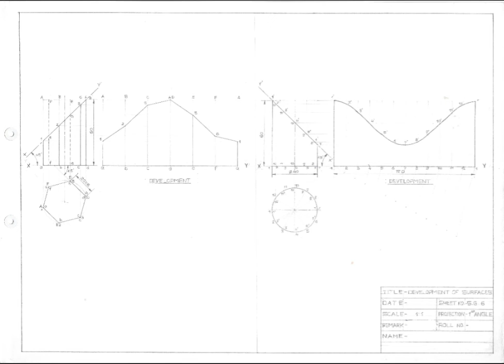Development of Surfaces SG 06 | Solid Geometry | Hexagonal Prism | Cylinder | Vishal D'man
Solids Geometry
Hexagonal Solid Prism
Cylinder Solid Surfaces
Scale 1:1
Projection 1st Angle

" Drawing is a language "
Architectural & Civil Draughtsman